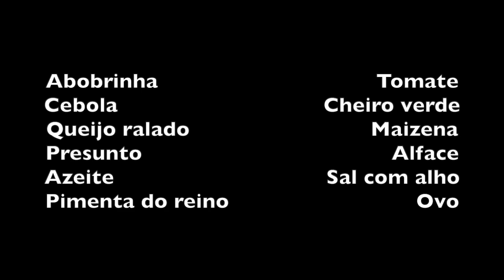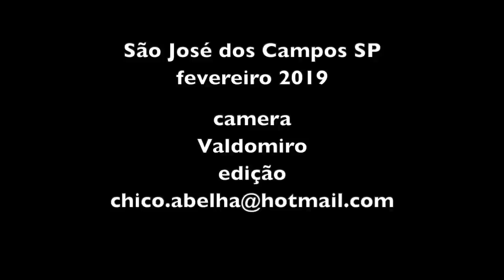A PANQUECA DE ABOBRINHA DA ALEXANDRINA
INGREDIENTES

Abobrinha                                   Tomate
Cebola                                 Cheiro verde
Queijo ralado                             Maizena
Presunto                                        Alface
Azeite                                  Sal com alho
Pimenta do reino                              Ovo

Ralar a abobrinha num ralo grosso e misturar com o queijo ralado, a maizena e o ovo. Temperar com sal e pimenta do reino.
Reservar.
Cortar as cebolas, o cheiro verde e os tomates em pedaços pequenos.
Esquentar azeite em uma frigideira e despejar a massa de abobrinha de modo que fique com mais ou menos um centímetro de altura. Deixar fritar um pouco e virar o lado.
Deixar esfriar em um prato e depois colocar em cima de um filme plástico como indicado no video.
Dispor os tomates, alface, cebola, cheiro verde e presunto e enrolar  com a ajuda do plástico de modo que fique firme.
Tirar com cuidado o plástico e está pronta a panqueca!

Bom Apetite!!!